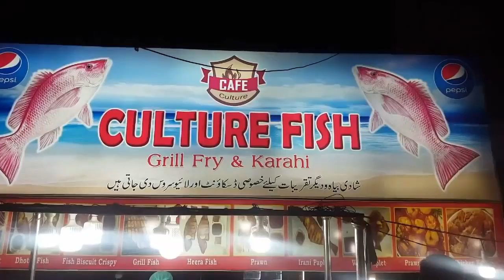Delicious Fry Fish at Karachi | Traditional Food Recipe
Fry Fish at  Karachi street food.